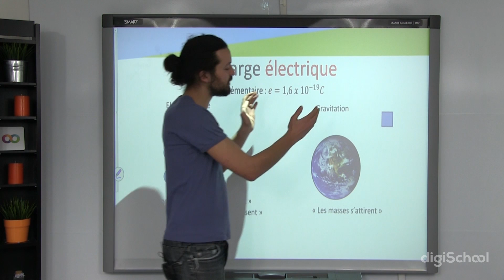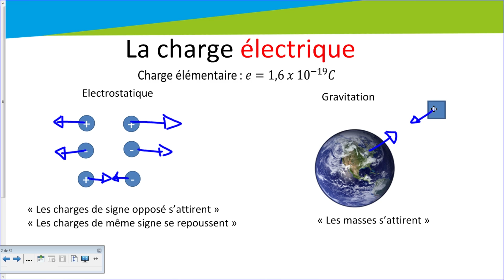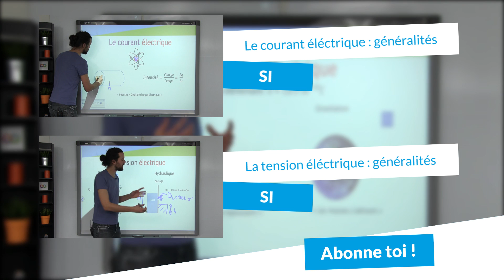La charge éléctrique : généralités - SI - digiSchool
➽ Retrouvez le chapitre sur les lois générales de l’électricité :
pour toujours plus d'infos sur les Sciences de l’ingénieur !

Notre professeur de SI vous propose un cours sur les généralités de la charge électrique pour bien aborder les lois générales de l’électricité. Vous redécouvrirez donc le plus petit élément qui compose la matière : l’atome.